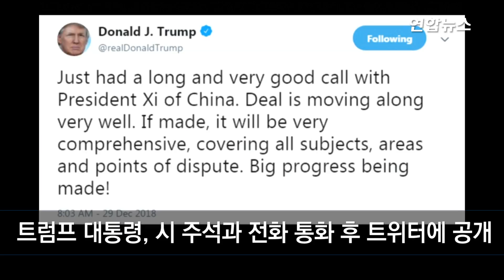머리 맞댄 미중정상…북핵공조 본격 복원하나 / 연합뉴스 (Yonhapnews)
(워싱턴=연합뉴스) 송수경 특파원 = 도널드 트럼프 미국 대통령과 시진핑(習近平) 중국 국가주석이 29일(현지시간) 전화통화를 하고 한반도 문제에 대해서도 머리를 맞댔다.

이날 '전화 담판'은 지난 1일 아르헨티나 부에노스아이레스에서 열린 미·중 정상회담에서 합의한 '무역 휴전'에 따른 후속 상황 논의가 일차적 용건이었다.

하지만 '내년 1∼2월' 북미 정상회담 시간표를 시야에 넣고 북미 간 교착국면 타개를 위한 모색이 이뤄지는 상황에 비춰 북핵 문제 해법도 비중 있게 논의됐을 것으로 보인다.

무엇보다 이날 미·중 정상의 '유선 회담'이 내년 북미 비핵화 협상과 한반도 평화 프로세스의 향배를 좌우할 중대 분수령으로 꼽히는 김정은 북한 국무위원장의 1월 1일 신년사를 목전에 두고 진행됐다는 점도 예사롭지 않다는 얘기가 워싱턴 외교가 안팎에서 나온다.

'무역 휴전'을 계기로 한동안 삐걱대던 미·중 간 대북 공조도 본격적으로 복원되는 모양새이다.

트럼프 대통령은 이날 시 주석과의 통화를 마친 뒤 트위터에 그 사실을 공개하면서 논의 주제로 '북한'을 직접 언급하지는 않았다. 그러나 "길고 매우 좋았다"며 통화가 장시간 이어졌다고 언급한 것 등을 고려하면 당면 현안인 무역협상 외에 양국의 핵심적 공통 관심사인 북한 문제도 대화 내용에 포함됐을 것이라는 관측이 나왔다.

실제 중국 신화통신은 미·중 정상이 이날 전화통화에서 한반도 상황과 같은 국제적·지역적 공통 관심사에 대한 의견도 교환했다고 보도했다.

이와 관련, 시 주석은 중국이 북미 간 추가 회담을 지지하며 긍정적 결과가 있기를 바란다고 밝혔다고 신화통신이 전했다.

미·중 간 한반도 문제 논의는 지난 1일 미·중 정상회담에서 무역 전쟁이 일단 봉합된 것과 맞물려 미국이 북한 핵 문제를 중국과의 관계를 새롭게 설정하고 있는 가운데 이뤄진 것이다.

미국은 중국과의 무역 전쟁 와중에 제재 등 대북 대응을 놓고 중국과 균열 조짐을 보여왔다. 특히 북미 간 비핵화 협상이 지지부진할 때마다 '중국 배후론'을 공공연하게 제기하며 북·중 간 밀착을 극도로 경계해 왔다. 이를 두고 무역협상을 둘러싼 대중(對中) 압박용 성격도 없지 않다는 분석도 제기됐다.

그러나 무역 휴전을 모멘텀으로 대북 대응을 둘러싼 양측간 냉기류는 공조를 되살리는 쪽으로 급선회했다.

실제 트럼프 대통령은 회담 직후 귀국길에서 미·중 정상이 북한과 관련해 매우 강력하게 협력하기로 합의했다면서 시 주석이 북한 문제에 대해 '100% 협력'을 약속했으며 "이는 대단한 일"이라고 의미를 부여했다.

트럼프 대통령은 귀국 후 올린 트윗에서도 "시 주석과 나는 무역과 그 너머에까지 두 나라 사이에 거대하고 매우 긍정적인 변화를 가져올 수 있는 유일한 두 사람"이라고 전제한 뒤 "북한(문제)의 해결은 중국과 모두에게 위대한 일!"이라며 북핵 문제 해결에 있어 미·중 공조의 중요성을 거듭 강조했다.

트럼프 대통령이 이날도 미·중 무역협상과 관련, "잘 진행되고 있다", "큰 진전이 이뤄지고 있다"며 긍정적 전망을 한 가운데 미국이 무역협상을 지렛대로 대북 문제에 대한 중국 측의 협조를 견인하려고 할 것이라는 관측도 나온다.

미국으로서는 중국을 단순히 국제적 제재 전선의 틀 안에 붙잡아두는 차원을 넘어, 제재 갈등으로 멈춰 서버린 북미 간 대화를 본궤도에 올려 비핵화 협상의 동력을 다시 확보하려면 중국과의 소통 강화 및 협력이 필요한 상황이다.

더욱이 미국이 최근 인도적 지원과 남북경협 등을 매개로 북한을 향한 유화적 제스처를 잇달아 발신하며 유연성을 발휘하고 있는 가운데 북한의 비핵화 실행조치 견인과 제재해법 찾기 과정에서 중국이 일정한 역할을 자임할 수 있다는 분석도 제기된다.

중국이 '쌍궤병행'(비핵화와 평화체제 논의 동시 추진)을 내걸고 중재역을 다시 시도할 가능성도 없지 않다는 전망도 있다. 이와 관련해 중국은 대북 제재 완화 필요성을 적극적으로 제기한 리후이(李輝) 주러시아 중국 대사의 러시아 인테르팍스 통신사 인터뷰를 28일 외교부 홈페이지에 공개하기도 했다.

미·중 정상은 이날 통화에서 아직 미국이 건넨 '올리브 가지'(화해의 몸짓)에 대해 '반응'을 보이지 않고 있는 북한의 진의가 무엇인지 의견을 교환하면서 그 '응답'이 담길 것으로 보일 김 위원장의 신년사 내용을 전망하고 '포스트 신년사 국면'에 대한 대응 방안 등을 논의했을 것으로 보인다.

어찌 됐든 트럼프 대통령이 '내년 1∼2월'을 목표로 하는 김 위원장과의 2차 핵 담판을 성사, 북핵 문제의 진전을 끌어내는 과정에서 중국과의 공조 카드를 충분히 활용하려고 하는 건 분명해 보인다는 게 워싱턴 외교가 안팎의 대체적 시각이다.

다만 신년사에 담긴 메시지의 내용에 따라 미·중 간 공조의 구체적 방향도 달라질 수 있어 보인다.

일각에서는 미·중 무역협상이 다시 예기치 않은 암초에 부딪힐 경우 미·중 간 대북 공조 전선도 다시 한번 출렁거릴 수 있다는 관측도 나온다.